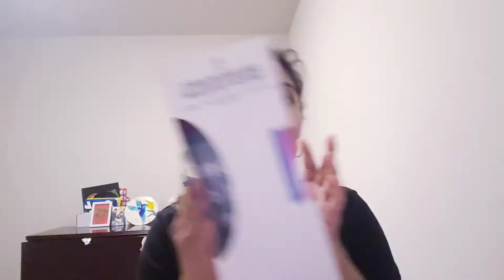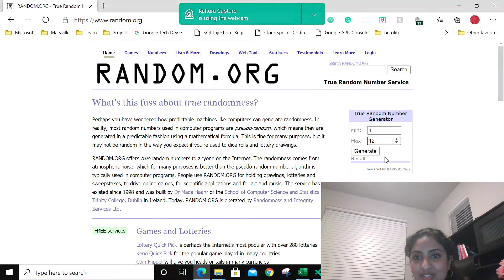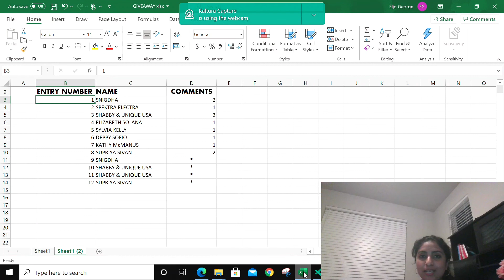GIVEAWAY WINNER ANNOUCEMENT || 1 LUCKY WINNER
Hi Everyone, Happy holidays! In this video, I have declared my 1000 subscribers giveaway winner. Congrats to the winner, and thank you, everyone, for supporting my channel and participating in the giveaway.

                                    OR   go to @patio_dreams